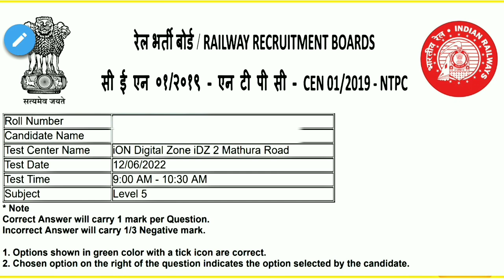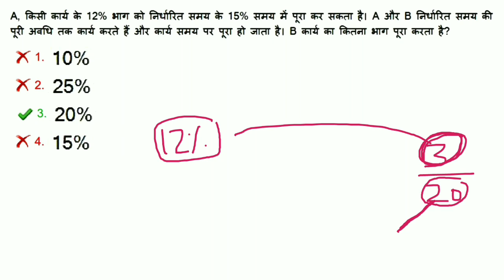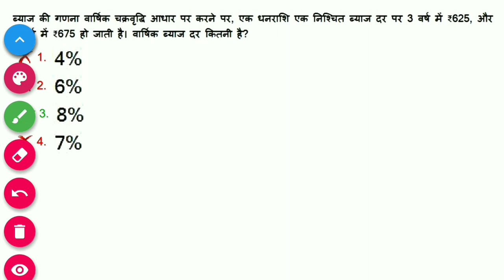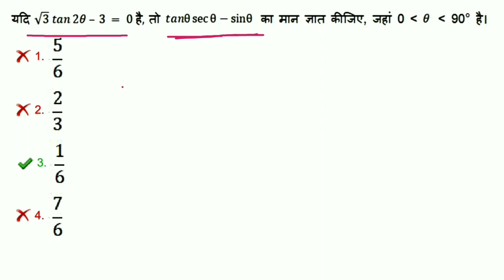NTPC CBT-2 Math Questions Asked 12 June (Shift-1) || GROUP-D Exam में 20 नंबर पक्का कर लो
All Math Questions Asked in NTPC CBT-2 Exam 12-June-2022

NTPC CBT-2 MATH PAPER DISCUSS 2022
NTPC CBT-2 MATH SOLUTION LEVEL 5